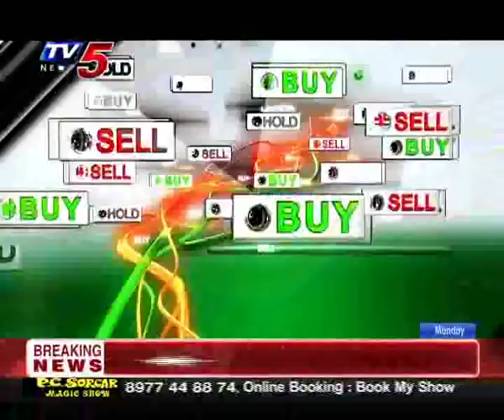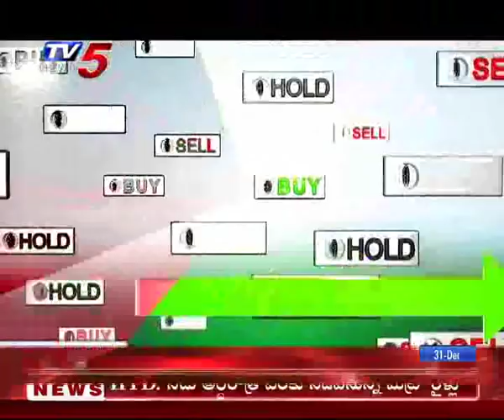31st Dec 2018 TV5 News Business Breakfast